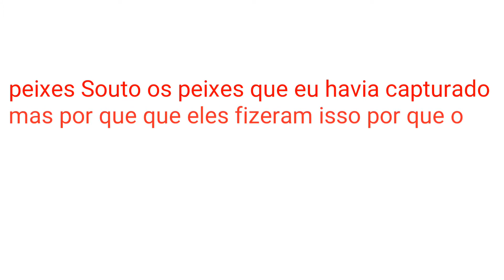pescaria rural de Teresina Piauí no povoado rabixinha